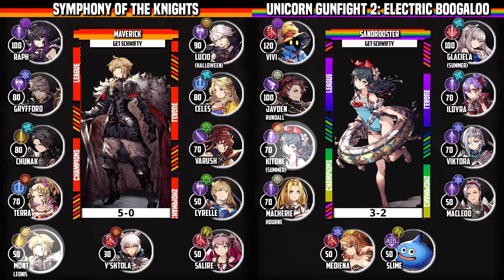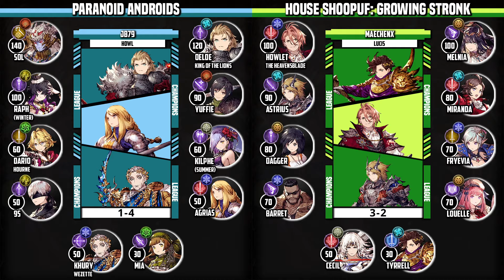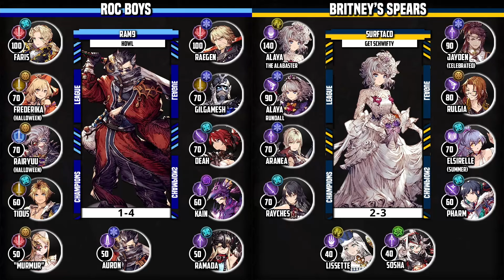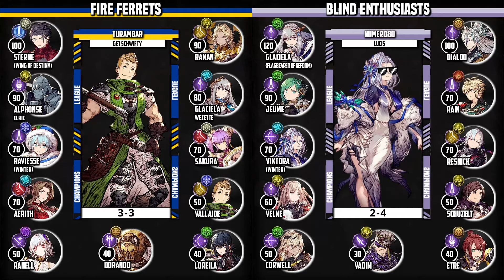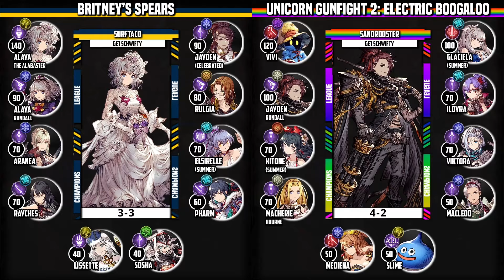WDL Season 4 Week 5 - Champions League!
0:00:00 Beginning of Video
0:02:05 Fight Club (ReadyPlayerWill) Vs Fire Ferrets (Turambar)
0:06:38 Symphony of the Knights (Maverick) Vs Unicorn Gunfight 2: Electric Boogaloo
0:11:46 Strawhats (JesusLBL) Vs Sword & Sorcery Mercenaries (Coppola)
0:15:16 Paranoid Androids (JB79) Vs House Shoopuf: Growing Stronk (MaechenX)
0:19:50 Scarlet Moon Empire (MacRain) Vs Blind Enthusiasts (Numero80)
0:24:00 Roc Boys (RAM9) Vs Britney's Spears (SurfTaco)
0:27:13 Fire Ferrets (Turambar) Vs Blind Enthusiasts (Numero80)
0:31:00 Britney's Spears (SurfTaco) Vs Unicorn Gunfight 2: Electric Boogaloo (Sandrooster)
0:36:00 Roc Boys (RAM9) Vs Sword & Sorcery Mercenaries (Coppola)
0:41:29 Symphony of the Knights (Maverick) Vs Scarlet Moon Empire (MacRain)
0:45:20 Paranoid Androids (JB79) Vs Fight Club (ReadyPlayerWill)
0:48:52 Champions Standings